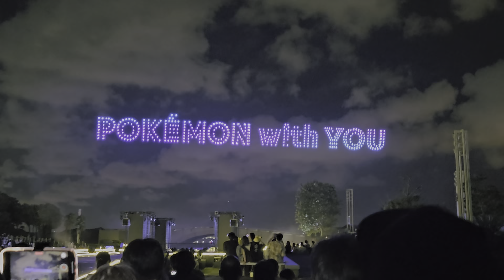Pokemon Worlds 2023 We Move !!!